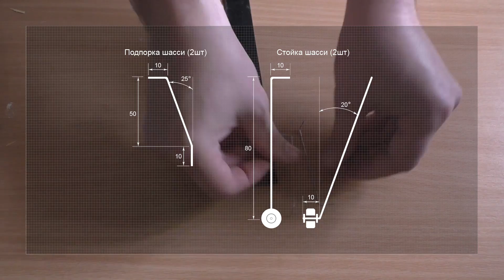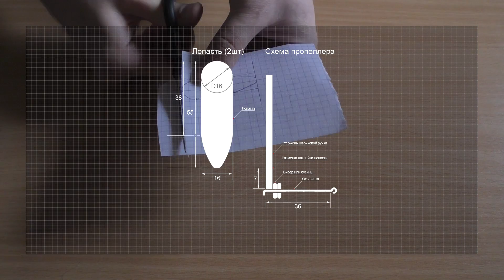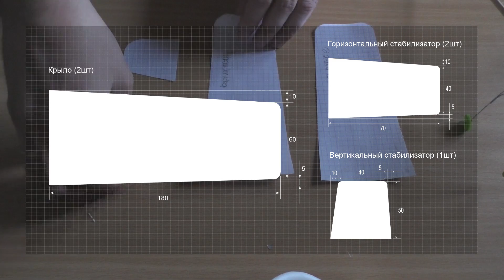★ Как сделать летающий самолет на резиномоторе своими руками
Друзья, рад приветствовать вас на канале Vimar TV! Сегодня я расскажу вам, как сделать своими руками несложный самолет, летающий на резиномоторе (How to Make a Rubber Band Plane) Сразу оговорюсь, в детстве я не посещал авиамодельных кружков, да и потом был далек от всего этого, моих знаний хватало лишь на простенький бумажный самолетик, так что это мой первый самолет подобного плана. Никаких готовых чертежей у меня не было, а те поделки что находил на YouTube меня не устраивали либо из-за их размеров, сложности изготовления, или из-за того что в конструкции использовались дорогие детали. В общем, решил сделать все по своим размерам от балды, а в процессе изготовления использовал имевшиеся у меня дома инструменты и материалы.

Итак, приступим. Все что нам необходимо из материалов - это 2 ровные шпажки для шашлыков, 3 тарелки, или же 3 контейнера из вспененного полистирола, 1 большая и 4 маленькие скрепки, жестяная банка из под газировки, пустой стержень от шариковой ручки, пара маленьких игрушечных колес или что-то похожее, 4 маленькие бусины или бисер, чуть больше метра рыбацкой резинки. Сняв это видео, а потом и протестировав получившийся самолет, пришел к выводу, что для изготовления лопастей вместо тонкостенной жестяной банки из под газированного напитка лучше использовать отслуживший свое аэрозольный баллон, например из под дихлофоса или дезодоранта. Данная так сказать тара, сделана и более толстой жести, а значит, форма лопастей не сильно изменится при наклеивании их на стержень. Также вместо маленьких скрепок, длины которых вам может не хватить, лучше использовать обычную стальную проволоку подходящего диаметра. Отрежьте от нее заготовки необходимого размера.  Вот какие инструменты вам понадобятся: клеевой пистолет, суперклей, строительный нож, ножницы, круглогубцы, пассатижи, мелкозернистая наждачная бумага, надфиль или напильник с мелкой насечкой, катушка с ниткой, швейная игла, простой карандаш, металлическая линейка, скотч.

Сначала при помощи термоклея склеим вместе 2 шпажки, затем с тупой стороны отмерим 275мм и отрежем лишнее. Эта заготовка станет так называемой силовой балкой, на которую в дальнейшем навесим остальные части самолета. Теперь возьмем большую скрепку, выпрямив ее, сделаем держатель оси винта, а также крючок для резиномотора. Предварительно в балке сделайте надфилем посадочные места для деталей, затем скрепите их с балкой обмотав ниткой, пропитайте нить клеем.  Далее сделаем из маленьких скрепок 4 детали, из которых соберем шасси, повесим колеса, как показано в видео - прикрепим получившуюся конструкцию к балке.

Перейдем к изготовлению пропеллера. Возьмите бумагу и по размерам на экране нарисуйте лопасть, затем бумагу приклейте скотчем к жестяной банке, повернув ось лопасти примерно на 40-45 градусов относительно вертикальной оси банки, аккуратно вырежьте детали по контуру, тщательно зашлифуйте острые кромки. Возьмите стержень от шариковой ручки, отмерьте и отрежьте кусок равный 120 миллиметрам, найдите на нем центр, затем насквозь проткните его иголкой. От получившейся середины отмечаем по 7мм с каждой стороны. Наклейте лопасти на стержень ориентируясь по разметке. Сделайте из оставшейся части большой скрепки заготовку оси винта самолета. Отступите от края этой заготовки 4-5мм и согните под углом 90 градусов, вставьте заготовку в центр винта, приклейте получившийся загиб к стержню термоклеем, далее наденьте на заготовку 2 бисеринки (они уменьшат трение), вставьте ее в держатель оси винта, отрежьте лишнее, круглогубцами сделайте крюк.

Вот и все, самолет готов. Осталось только сделать резиномотор из сложенных вдвое трех отрезков резинки, прицепить его за крючки в нижней части балки, а затем закрутить на 200-250 оборотов и можно запускать самоделку в первый полет, конечно же лучше всего это делать в безветренную погоду. Если в полете самолет будет задирать нос, утяжелите его, например, прилепив небольшой кусочек пластилина в носовой части балки.

Всем пока, и до новой встречи на Vimar TV!